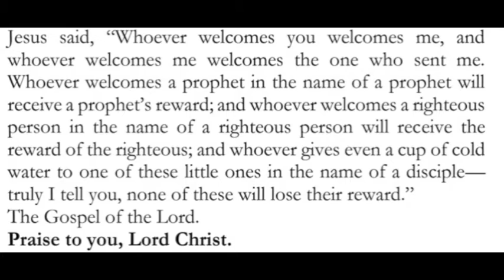Children's Homily, June 28, 2020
Father Babin offers a children's homily for the Fourth Sunday after Pentecost.